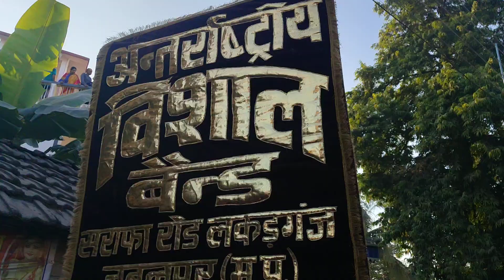palashipara Kartik larai @pat 4 vishal band( mp)